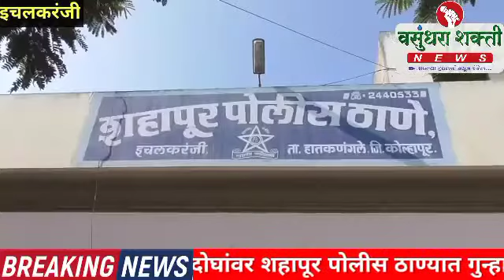किरकोळ कारणावरून दोन कुटुंबात मरहाण दोघांवर शहापूर पोलीस ठाण्यात गुन्हा दाखल